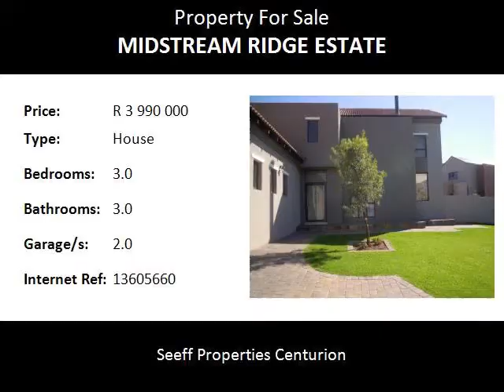3.0 Bedroom House For Sale in Midstream Ridge Estate, Centurion, South Africa for ZAR R 3 990 000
Bedrooms: 3.0
Bathrooms: 3.0
Garages: 2.0
Price: R 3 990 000

Property Description:

One year old double storey home in Midstream Ridge Estate situated in a cul-de-sac.  Lots of built-in cupboards. Tiled floors throughout. Study. Staff accommodation. Patio with built-in braai.